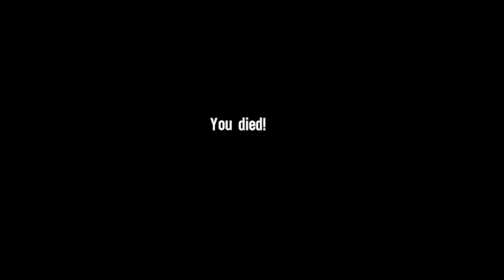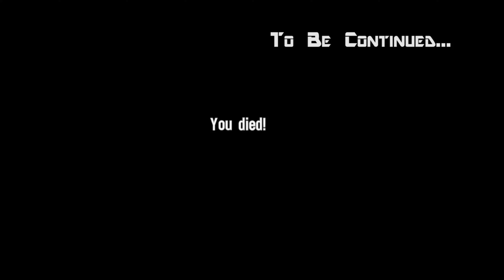Spec Ops: The Line #12 - Suicide Mission (FAIL)